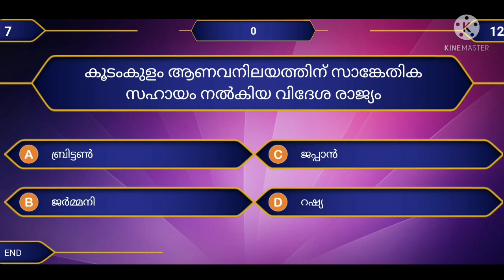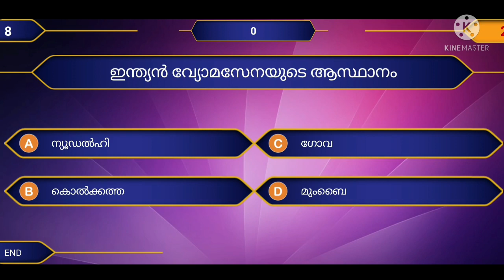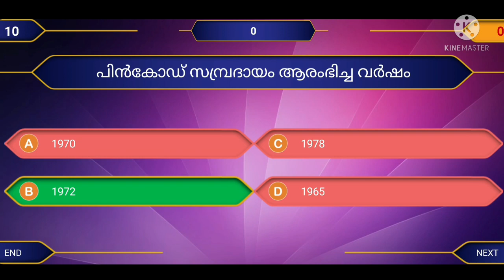🔥 Gk Super 10 chapter 9👍